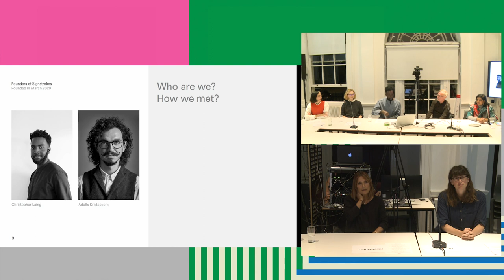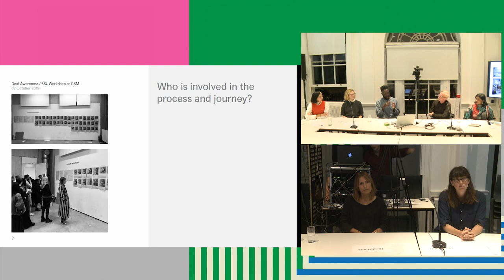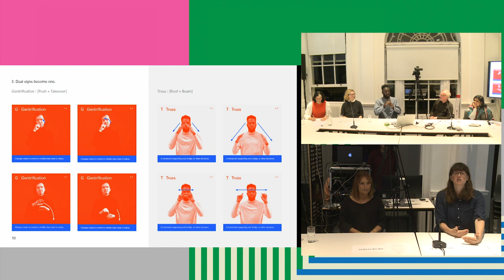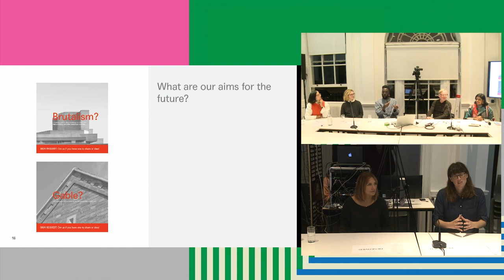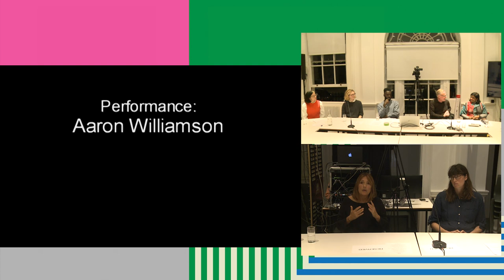New Standards - Senses / Chris Laing, Poppy Levison, Aaron Williams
New Standards will identify and confront some of the barriers to architecture, its education and practice, and consider how these can be overcome to embrace wider forms of creativity. Each event in the series will address the idea of comfort to challenge the idea of ‘standards’ as a bare minimum or one-size-fits-all approach. Together, we will question how we might better provide comfort in all its nuanced forms.

This first event in the New Standards series will consider the senses in architectural education and practice. Architectural Designer Chris Laing will present the work of Signstrokes and the Deaf Architecture Front, artist Aaron Williamson will share his public space performances celebrating ‘Deaf Gain’, and architecture student Poppy Levison will share her experiences as a blind architecture student and discuss how architecture can benefit from decentering the visual. The conversation will take place around a communal table to facilitate an open and comfortable discussion between the presenters and attendees. Free food and drink will be available throughout the evening.

CHRIS LAING is an Architectural Designer, Activist, Consultant, Founder Of Signstrokes and will be establishing Deaf Architecture Front. He is keen to facilitate engagement and opportunities between the Deaf community and the spatial and architecture practice industry. He has worked at Haworth Tompkins since 2017 completing his Part 2 at the RCA , where he was nominated for the Spatial Justice Award for his Thesis Project in 2021. His research interests include DeafSpace and how to build bridges between Deafness and Architecture.

POPPY LEVISON is an architecture student at Central Saint Martins (UAL) and Part 1 Architectural Assistant at DSDHA. As a blind person, Poppy speaks about architecture’s tendency to fixate on the visual rather than the experiential, as well as the politics of inclusive design and her experiences of architecture education.

AARON WILLIAMSON’s work is informed by his experience of becoming deaf and by a politicised, yet humorous sensibility towards disability. At a University of California San Diego lecture in 1998, Williamson coined the term ‘Deaf Gain’ as a counter-emphasis to ‘hearing loss’. Over the last twenty-five years Aaron Williamson has created more than 300 exhibitions, performances, interventions, videos, installations and publications for galleries and museums.

This event will have British Sign Language interpretation. Ramps will be in place to enable access to the AA buildings. A quiet room will be available. In order to enable those still vulnerable to Covid-19 to safely attend the event, we encourage everyone attending to wear masks where possible. Please do not attend if you feel unwell and are experiencing any symptoms. The room will be well-ventilated and have areas of distanced seating.

The interpretation of this content was recorded live and may contain errors due to the live nature of the content, speakers and prep materials provided. Please keep this in mind when watching